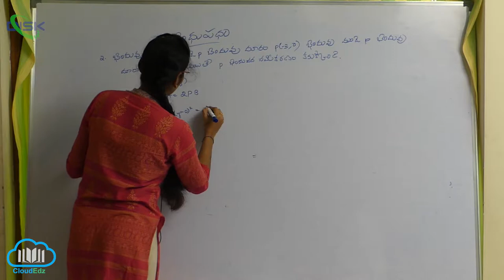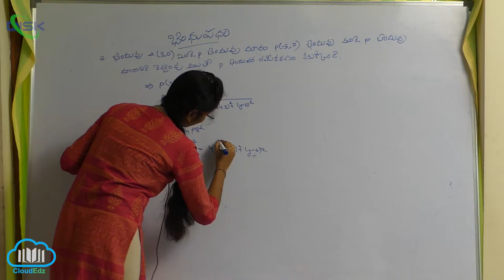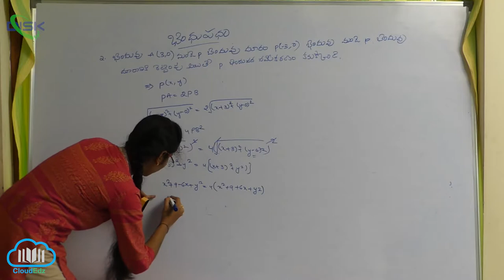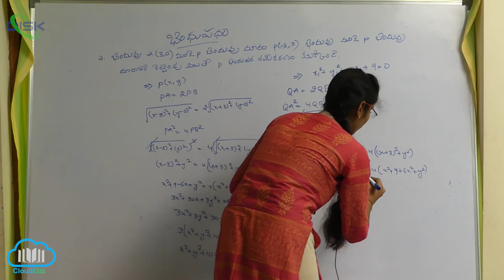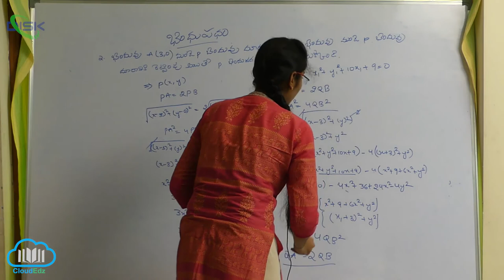బిందుపథం || P బిందువు దూరానికి రెట్టింపు ఐతే || Disk Telangana